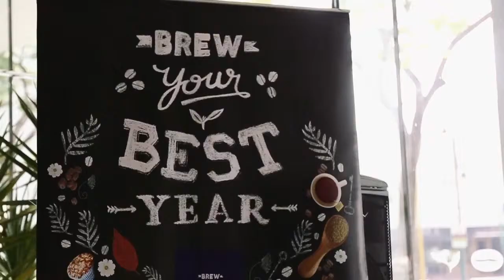Brew Your Best Year: Feature Writing 101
Together with Writer’s Block Philippines- an organization dedicated to empowering writers and to helping them become more effective communicators- we held a workshop on Feature Writing 101 for 20 of our customers. They were selected from among the individuals who joined our contest, showing through their own stories and artworks how learning is a part of life.

Through this, we hope that we were able to help our customers brew an even better journey in their aspiring writing careers!

to stay updated on our events!

Facebook: coffeebeanphilippines, Instagram & Twitter: @cbtlph